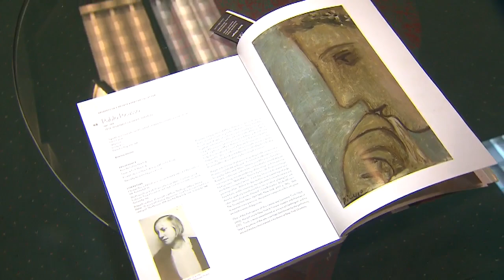New York billionaire claims Aventura gallery owner’s Picasso painting was stolen